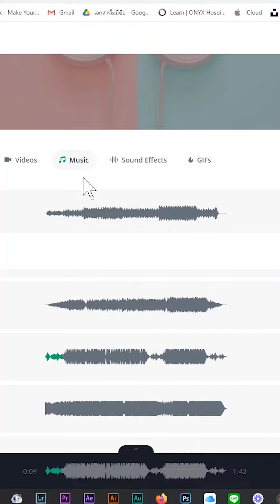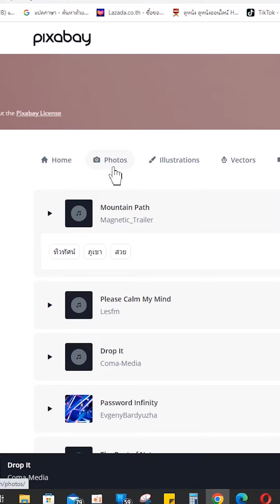แหล่งโหลดฟรี เพลง ภาพ ซาวด์เอฟเฟค วีดีโอ จัดเต็ม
Line แอดไลน์เพื่อติดต่อพูดคุยกันได้ที่